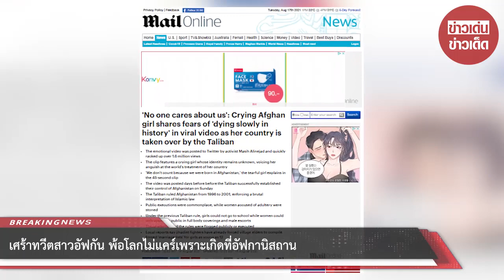เศร้าทวีตสาวอัฟกัน พ้อโลกไม่แคร์เพราะเกิดที่อัฟกานิสถาน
ขอบคุณข้อมูล:
ขอขอบคุณข้อมูลจาก: